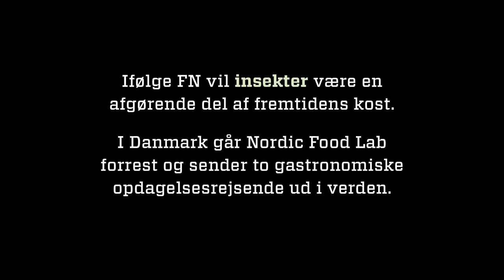BUGS (2016) – Danish trailer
Kan vi redde verden ved at spise insekter?
Et gastronomisk eventyr med Nordic Food Lab af Andreas Johnsen.